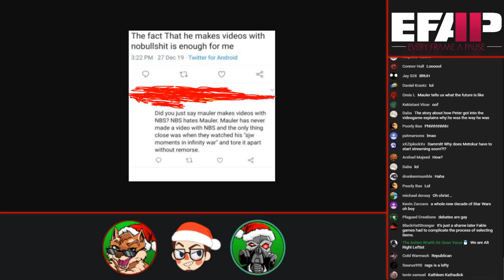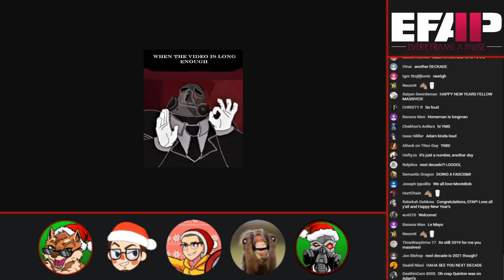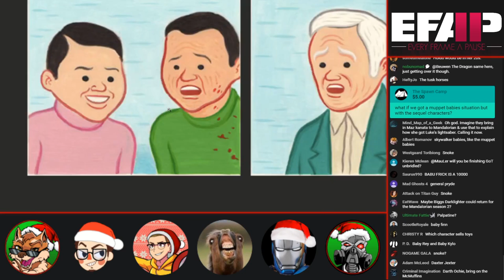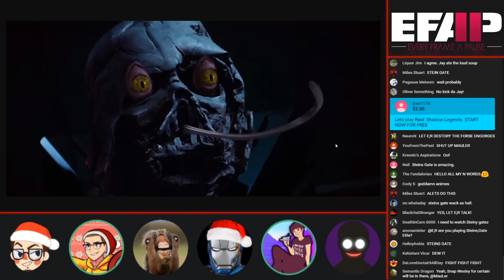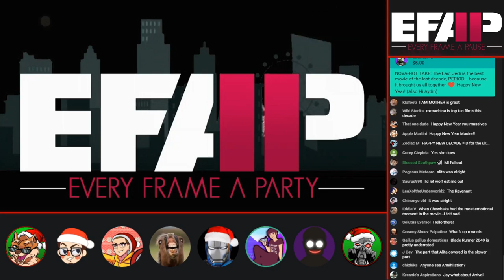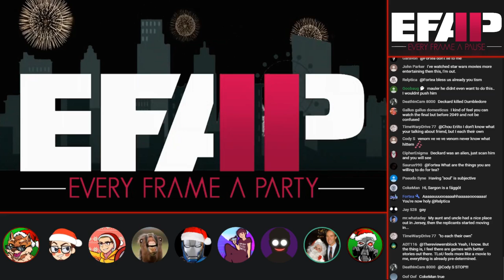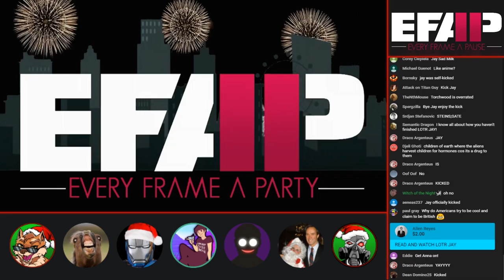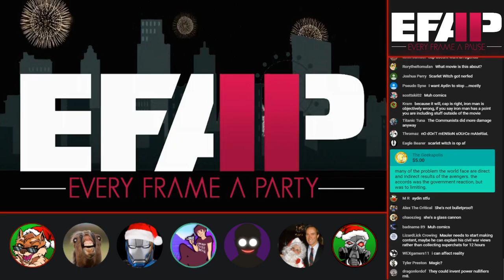EFAP #68 - Happy New Year! Welcome to the first EFAP of 2020! - Part 1